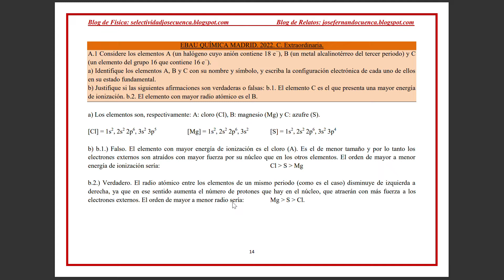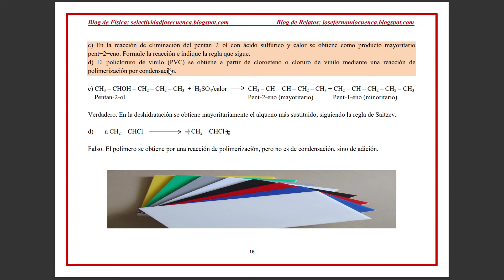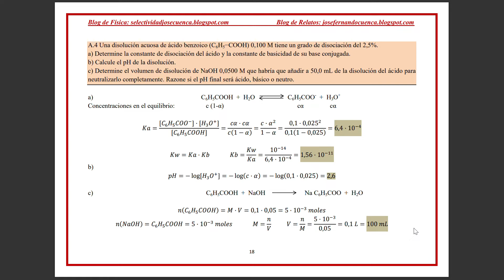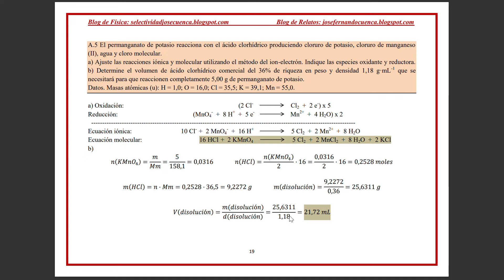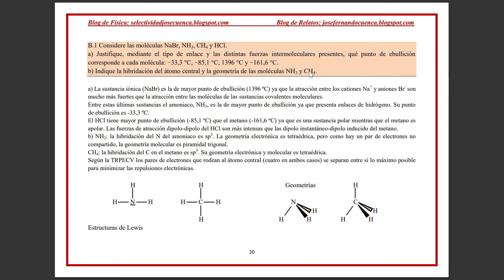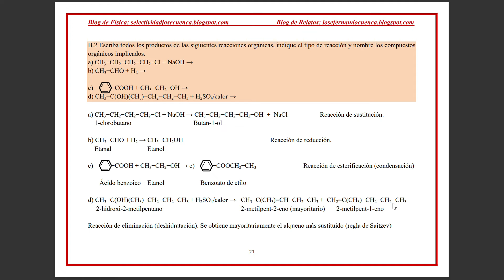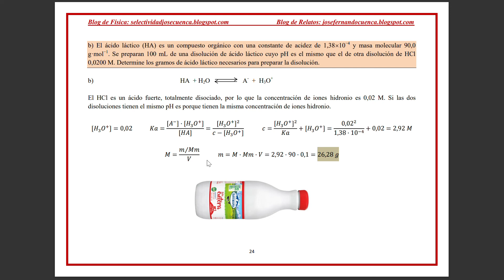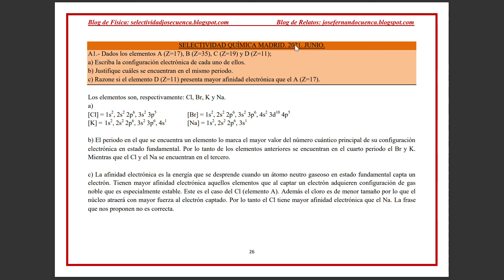EBAU QUÍMICA MADRID. 2022. C. Extraordinaria. Examen resuelto. José Cuenca.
Selectividad Química Madrid